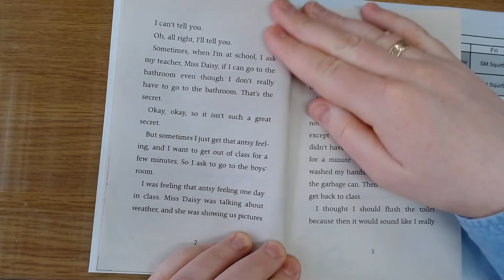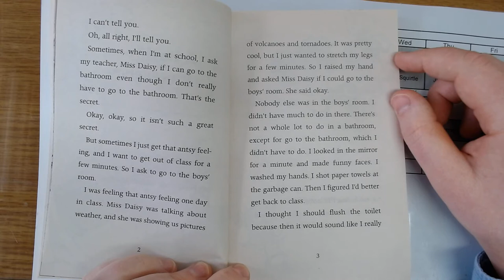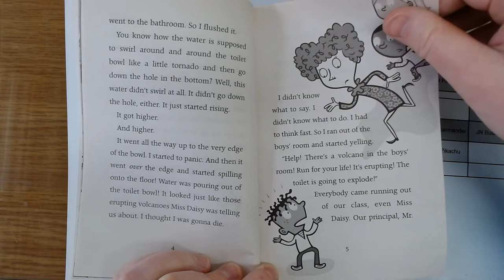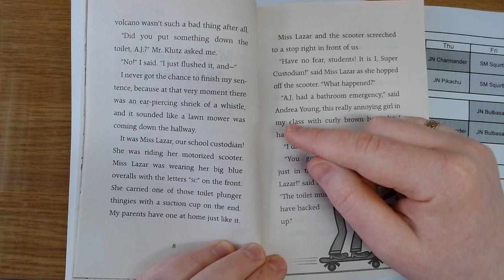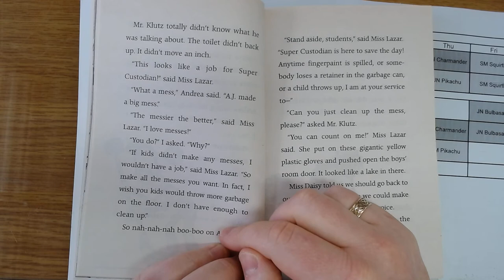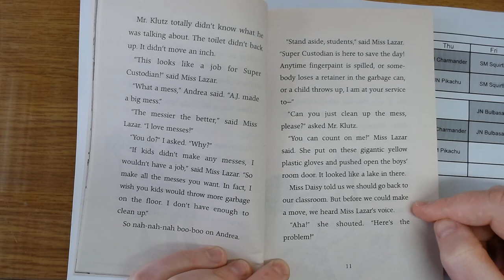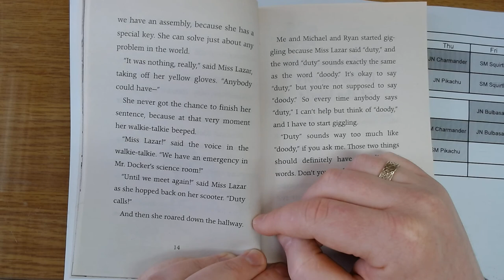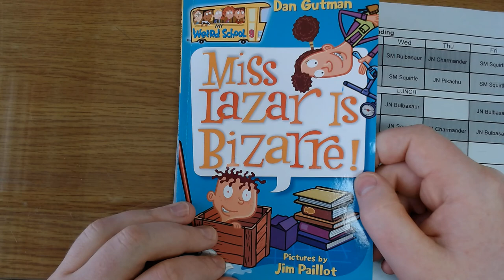Miss Lazar is Bizarre! Part 1 - Mr. Hogg Reads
Here I read the first 2 chapters of Miss Lazar is Bizarre, by Jim Paillot.